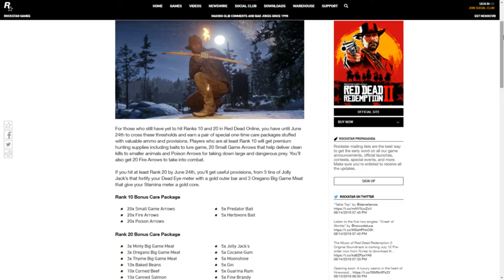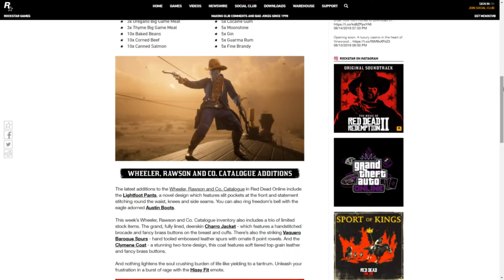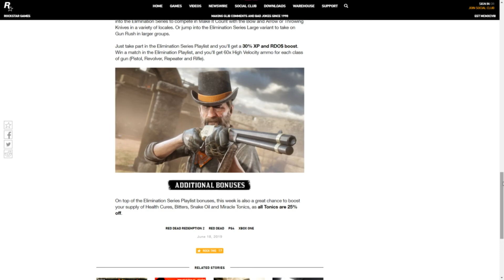Red Dead Online Update 18th June 2019